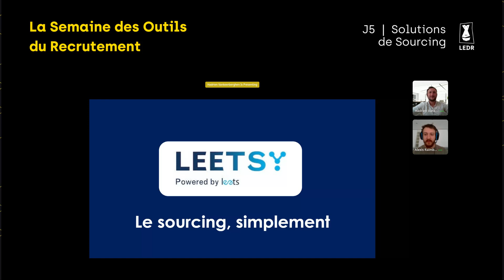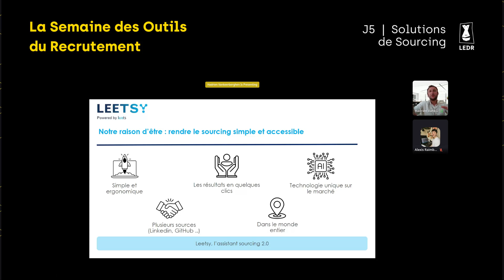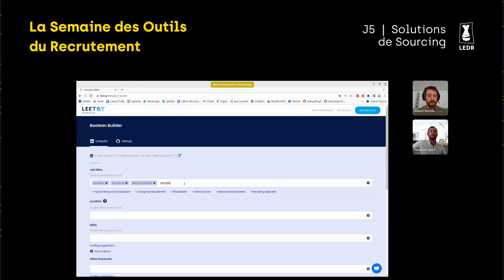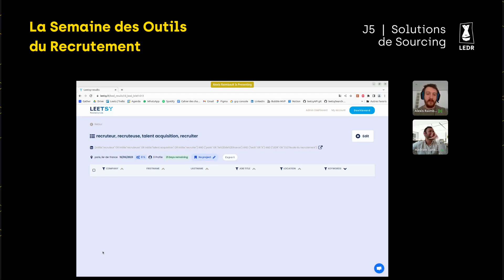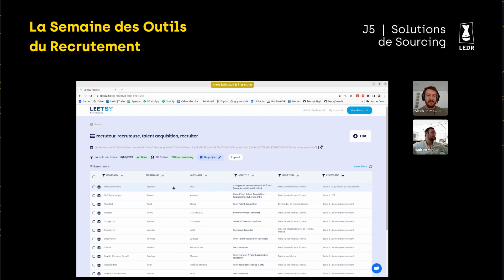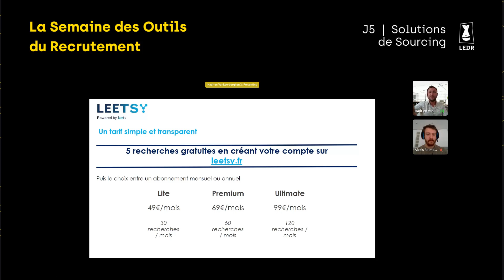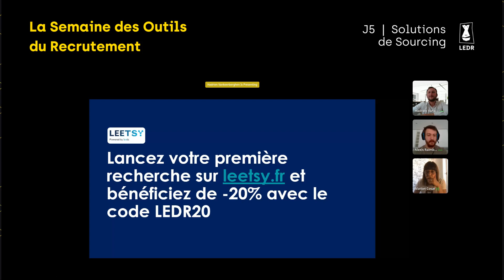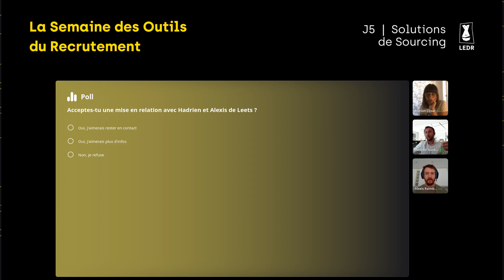LODR 2023 - J5 sourcing - Intervention et démo Leets | Leetsy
Leetsy c'est le nouvel assistant sourcing des recruteuses et des recruteurs modernes.

Avec Leetsy, vous pouvez lancer, en quelques clics, des recherches sur plusieurs sources (Linkedin, GitHub..) et consulter des milliers de profils.

Grâce à une interface simple et ergonomique, on vous fait gagner jusqu'à 30% de temps sur votre sourcing en vous permettant de générer des shortlists de candidats ciblés (disponible pour tous les métiers et dans tous les pays).

Les Outils du Recrutement, c'est l’événement live, visio et gratuit de L’Ecole du Recrutement pour t’aider à choisir tes outils de recrutement et passer à l’action sans avoir peur de te tromper !

LODR est fait pour toi si
#1. Tu ne sais pas solution choisir. Tu as peur de te tromper et de perdre des candidats.
#2. Tu ne comprends pas les tarifs et le fonctionnement de chaque formule. Tu crains de mal dépenser ton budget.
#3. Tu manques de temps pour réaliser un comparatif et tu trouves le marché opaque.